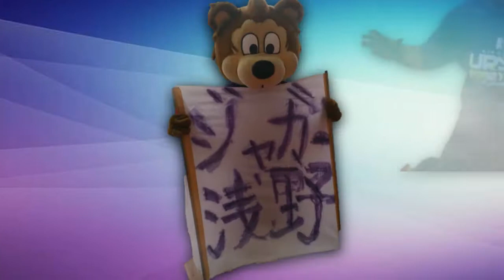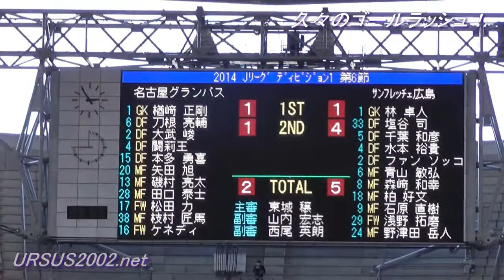URSUS2002_Movie334「2014/04/06 vs名古屋戦を振り返る」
2014/04/06　Jリーグ ディビジョン1 第6節 サンフレッチェ広島vs名古屋グランパス＠豊田スタジアム　に伴なう活動記録です。